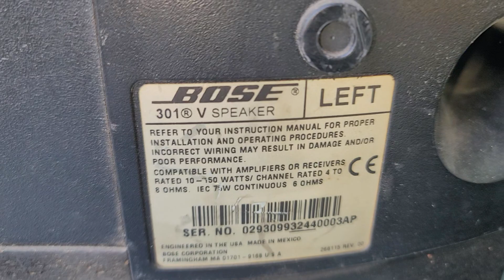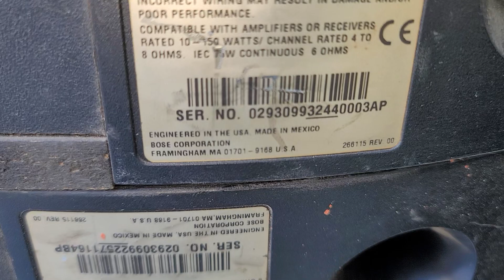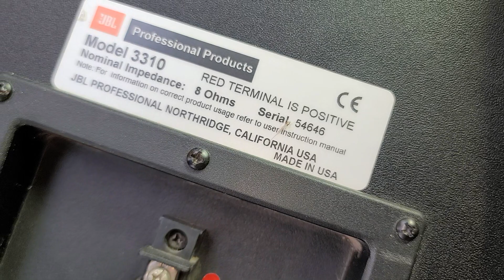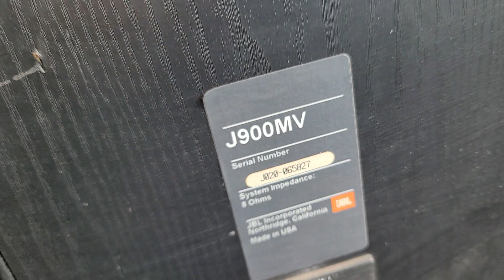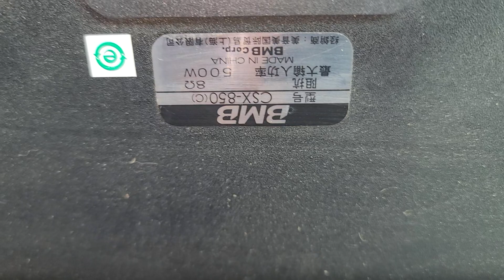Dọn nhà em bán mớ ve chai giá ve chai ae xem món nào thjk hợp alo em 0966.812.781